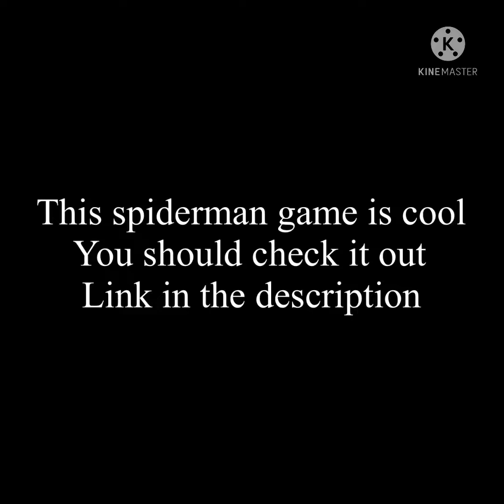Playing a decent spiderman game